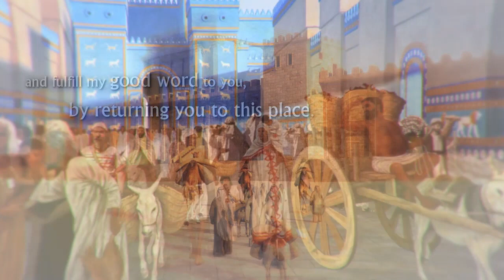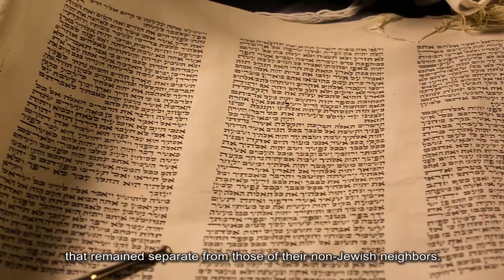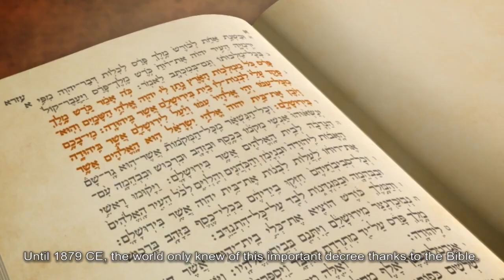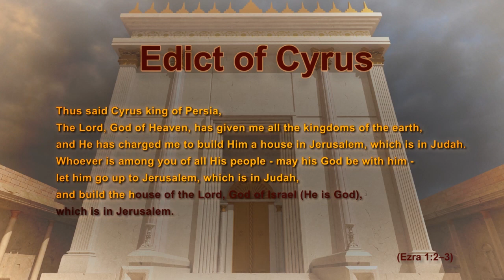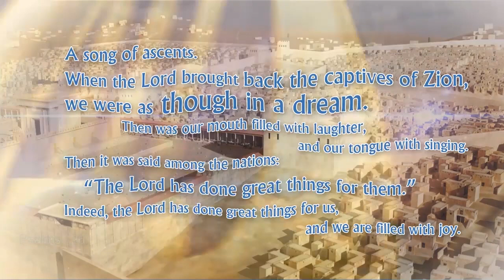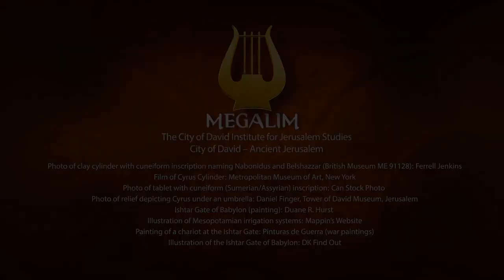زیر ویدیو رو بخوانید اینها چیزهایی هست که ایرانیان نباید بدانند حمله بابل محاصره یروشلیمTewet10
حمله بابل به اسرایل و محاصره یروشلیم
و به اسارت بردن نود درصد از یهودیان اسرایلها اجداد ما به بابل عراق کنونی به غربت رفتن اول ما و شروع دردسرهای ما - کورش پادشاه ایران به خواست خد-ای اسرایل بابل را میگیرد و تعداد زیادی از اجداد ما وارد ایران میشوند
پادشاه کوروش دستوری صادر میکند
که متن این دستور در اول
کتاب عزرا نبی
که در این زمان در ایران هست مکتوب میشود و هم چنین بر منشور کورش این متن ان دستور میباشد
در اولین سال حکمرانی کوروش،‏ پادشاه پارس،‏ برای این که کلام صاحب عالم که از طریق اِرْمیا گفته شده بود به انجام برسد،‏ صاحب عالم کوروش،‏ پادشاه پارس را برانگیخت تا فرمانی در سراسر قلمرو پادشاهی خود اعلام کند.‏ کوروش همچنین این فرمان را به ثبت رساند.‏ متن فرمان چنین بود:‏
‏«کوروش،‏ پادشاه پارس چنین می‌گوید:‏ ‹صاحب عالم خدای آسمان‌ها خد-ای اسرایل تمام حکومت‌های زمین را به من داده است و مرا مأمور کرده است تا خانه‌ای او را که در یروشلیم یهودا اسرایل است،‏ بازسازی و بنا کنم .‏ هشم خد-ای اسرایل با همهٔ شما باشد که به او تعلّق دارید.‏ شما می‌توانید به یروشلیم در یهودا اسرایل بروید و خانه‌ای برای هشم خدای اسرائیل بنا و باسازی کنید.‏ او خدای حقیقی است که خانه‌اش در یروشلیم بود.‏ هر جا که تبعیدیان یهودی اقامت دارند،‏ ساکنان آنجا به آن‌ها کمک کنند و به آن‌ها نقره،‏ طلا،‏ اسباب و وسایل و حیوانات اهلی،‏ همچنین هدایای داوطلبانه برای خانهٔ خدای حقیقی که در اورشلیم بود،‏ بدهند.‏›»‏
پس سران خاندان‌های یهودا و بنیامین،‏ کاهنان و لاویان،‏ یعنی تمام کسانی که خدای حقیقی آن‌ها را برانگیخته بود،‏ آمادهٔ رفتن شدند تا خانهٔ هشم بیت همیقداش را که در یروشلیم بود،‏ بازسازی کنند.‏ تمام همسایگانشان از آن‌ها حمایت کردند و به غیر از هدایای داوطلبانه،‏ به آن‌ها ظروف نقره و طلا،‏ اسباب و وسایل،‏ حیوانات اهلی و اشیای باارزش دادند.‏
کوروشِ پادشاه همچنین فرمان داد تا وسایل خانهٔ هشم بیت همیقداش را که نِبوکَدنَصَّر از یروشلیم اسرایل به خانهٔ خدای خود برده بود،‏ بیرون آورند.‏ کوروش،‏ پادشاه پارس از میترِداتِ خزانه‌ دار خواست تا آن وسایل را بشمارد و آن‌ها را به شیشبَصَّر،‏* رهبر یهودا تحویل دهد.‏
آن وسایل عبارت بودند از:‏ ۳۰ ظرف طلا شبیه سبد،‏ ۱۰۰۰ ظرف نقره شبیه سبد،‏ ۲۹ ظرف دیگر،‏ ۱۰ همین طور ۳۰ کاسهٔ کوچک طلا،‏ ۴۱۰ کاسهٔ کوچک نقره و ۱۰۰۰ ظرف دیگر.‏ ۱۱ همهٔ ظرف‌های طلا و نقره در جمع ۵۴۰۰ عدد بود.‏ وقتی تبعیدیان از بابِل به اورشلیم رفتند،‏ شیشبَصَّر همهٔ آن ظرف‌ها را با خود به آنجا برد .
و اینگونه شروع باسازی بیت همقداش خانه مقدس که در حال حاظر فقط دیواری از ان به جا مانده توسط کورش و با پول خزانه ایران شروع شد هشم برای این کاری که پادشاه ایران انجام داد به خاک ایران برکت داد و هیچ جای دنیا را نمیبینید که اینقدر تنوع محصولات و منابع در ان باشد و مسایل زیاد دیگر .
اینها چیزهایی هست که ایرانیان نباید بدانند و هزارو چهار صد سال تمرکز به پاک کردنش بوده
که بعد سیاهی پلیدی بتواند تولید دروغ کند - دلیل دشمنی با تاریخ و گذشته ایران و دشمنی با مقبره کوروش ریشه به این حقیقت دارد
Tewet10
دهم طوت سالروز محاصره یروشلیم توسط بابل هست که یهودیان دنیا تعنیت روزه میگیرند این زمان را
این اتفاقات در اثر اشتباهات ما و نگه نداشتن دستورات توراه پیش امده اسرایل هر وقت دستورات توراه مقدس را نادیده بگیرد تاریخ برای ما تکرار میشود
برای همین موضوع در تمام طول تاریخ تمرکز بر گرفتن توراه ما بوده و جلوگیری از زندگی یهودی با هر روش ممکن و دروغ
دهم طِوِت - آغاز محاصره‌ی یروشلیم توسط بخت‌النصر
هفدهم تموز - خرابی دیوارهای شهر یروشلیم و توقف قربانی‌ها
نهم آو - خرابی هر دو بار بت‌همیقداش
وقتی نورو حقیقت باشد پلیدی سیاهی دروغ جایی ندارد
western wall jerusalem israel
Megalim Institute מכון מגלי"ם

Persian Jewish TV
Iran Jewish Tv
پخش زنده شبکه تلویزیونی یهودیان ایرانی